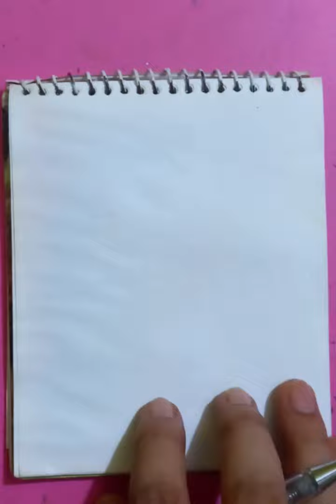wonder girl | easy art | pencil sketch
Blue Hand Drawing channel will show drawing videos in various mediums. You can see drawing tutorials on pencil sketch, color drawings, arts and crafts, acrylic paintings and oil pastel drawings. Drawing made easy and fun here. Also introducing amazing ways of art. All the creative arts are very interesting, fun doing and mind blowing endeavors.

Everyday we will bring more interesting videos. You can also find other links in the banner of this channel. My other YouTube channel links are also available at the bottom of the home button.

Cheers.

Landscape Painting | Canvas Painting | Acrylic Painting for Beginners

Mountains and waterfalls drawing and painting | Beautiful Nature painting

How to draw a scenery of beautiful nature / landscape step by step

Scenery Drawing / Simple Landscape Scenery Drawing / How to Draw Beautiful Landscape Scenery

Very Very Easy Scenery Drawing & Painting

simple techniques for drawing beautiful Scenery in a short time

some drawing learning related topics:
how to draw scenery with oil pastels
how to draw scenery realistic
how to draw scenery with watercolor
how to draw a beautiful scenery
how to draw a natural scenery
simple easy drawing ideas
cute easy drawing ideas
best easy drawing ideas
cool easy drawing ideas for beginners
best acrylic painting tutorials youtube
youtube painting tutorials
acrylic painting tutorials
free acrylic painting tutorials for beginners
painting tutorials acrylic easy
acrylic painting tutorials for beginners
free drawing tutorials for beginners
pencil drawing tips
drawing tips and tricks for beginners
best drawing tips
beginner drawing tips
basic drawing tips